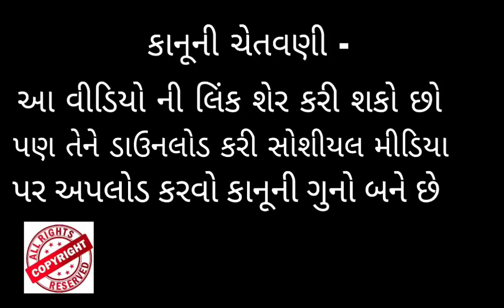શા માટે ડેલ્ટા પ્લસ વાઇરસ ખતરનાક કોરોના ની ત્રીજી લહેર પહેલા ચેતો ☠️ || Manhar.D.Patel Official